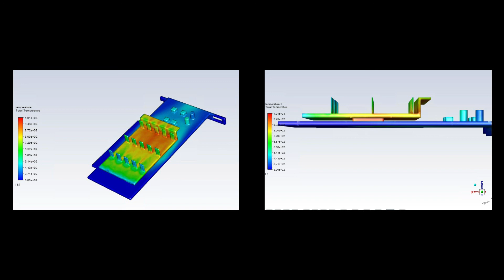CHT analysis on graphics card (CASE 2)